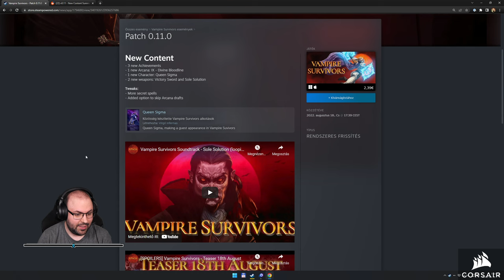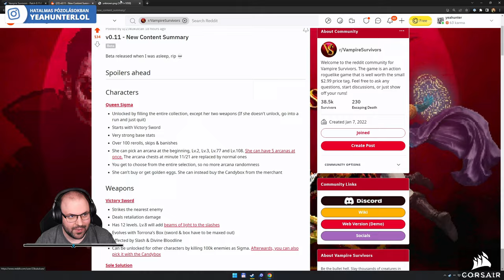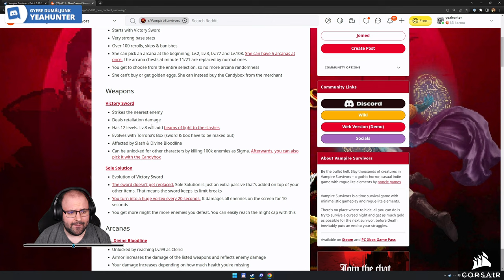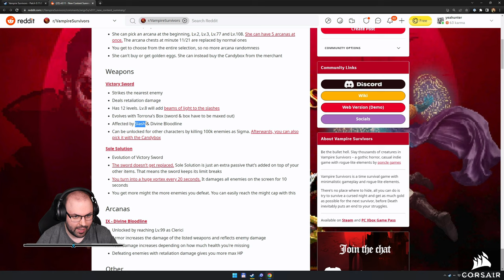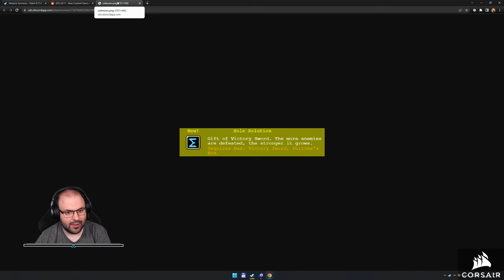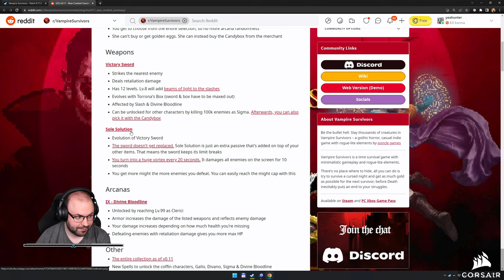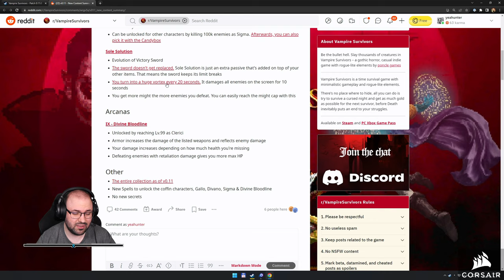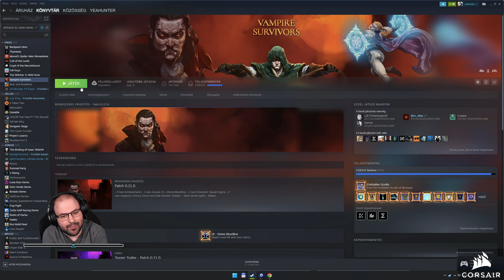🔥 Új patch: Milliós pénz farmolás | Vampire Survivors (PC - Steam - Early Access - 0.11.0) #25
Időbélyegek

00:00:00 - Beköszönés
00:01:12 - Új karakter: Queen Sigma
00:02:56 - Új fegyver: Victory Sword
00:04:57 - Új evolve: Sole Solution
00:06:07 - Új arcana: Divine Bloodline
00:07:35 - Egyéb változtatások
00:11:02 - 1. run: Clerici (Inlaid Library - Hyper)
00:49:34 - 2. run: Sigma (The Bone Zone - Hyper)
01:29:48 - Összegzés, elköszönés